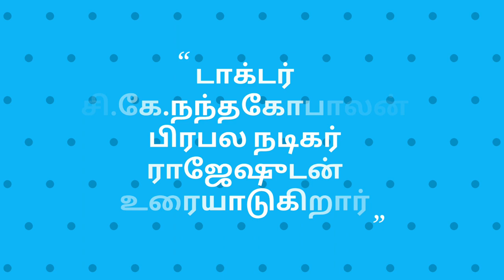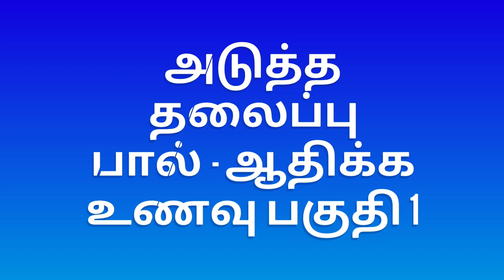குழந்தை பிறப்பு - குழந்தை மற்றும் பால் # 11 (Child Birth - Infancy & Milk)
Child Birth - Infancy & Milk குழந்தை பிறப்பு - குழந்தை மற்றும் பால்